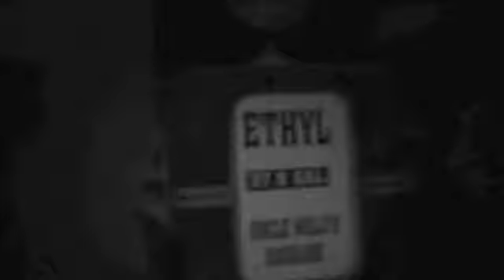Ghost Grnder - Synthesizer Anxiety Attack (Spookshow Video)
Nathan King - Synthesizer Anxiety Attack. July 31st, 2012.